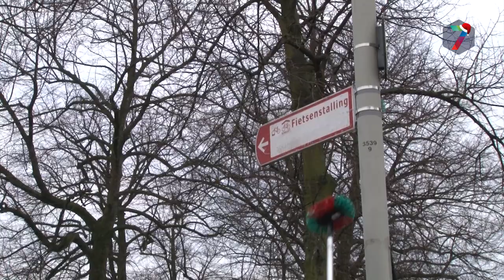Verkeersborden Oranjesingel schoongemaakt op Groene Vrijdag